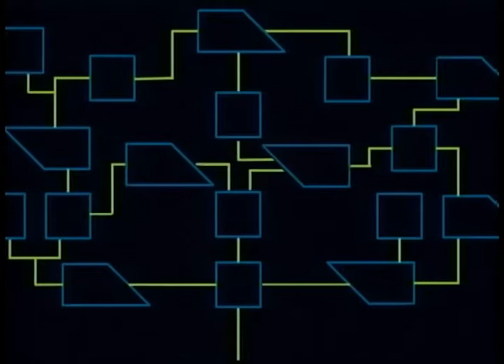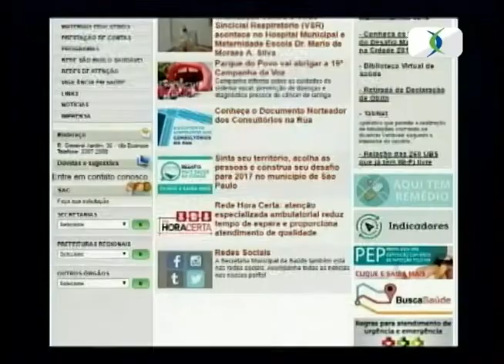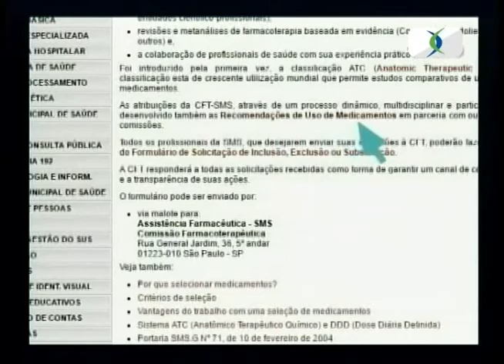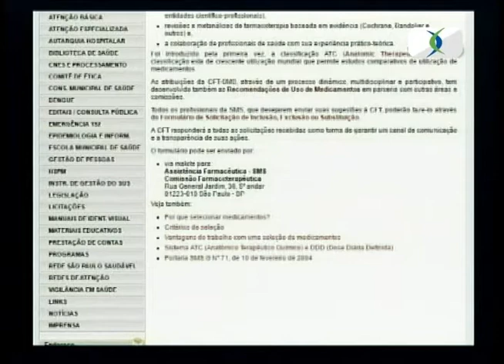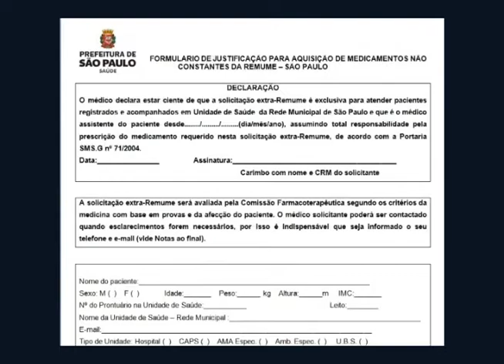Remume - Relação Municipal de Medicamentos | SUS Gestão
Dirce Cruz Marques, coordenadora de assistência farmacêutica da SMS-SP foi convidada do programa SUS Gestão exibido no dia 13 de  abril de 2017.

Dirce respondeu algumas perguntas enviadas pelos profissionais de saúde sobre o tema REMUME - Relação Municipal de Medicamentos.

FICHA TÉCNICA:

Realização:

Escola Municipal de Saúde

Rede São Paulo Saudável – Canal Profissional

Coordenadora de Comunicação: Nilciany Camargo
Gerente da TV: Vivien Zilberman
Direção: Renato Maia
Apresentação: Piero Caíque
Produção: Carla Silva, Fernanda Sousa Santos, Guilherme Cácomo, Sofia Siqueira
Assessora de Conteúdo Técnico: Lúcia Langanke de Oliveira
Direção de Imagem: Alexander Milan
Cinegrafista: Fernando Melito
Edição e Pós-produção: Bruno O. Barbosa, Christian Santos
Design: Viviane Fernandes, Waleska Rodrigues
Animação: Christian Santos, Lidiane Leite.
Jornalistas: Kellen Reis, Marcella Jeane Duarte, Piero Caíque
Tecnologia da Informação: Vinicius Eleutério Trindade
Coordenação YouTube: Jamile Haydée
Produção YouTube: Antonio Carlos da Cruz
Edição YouTube: Cecilia de Abreu